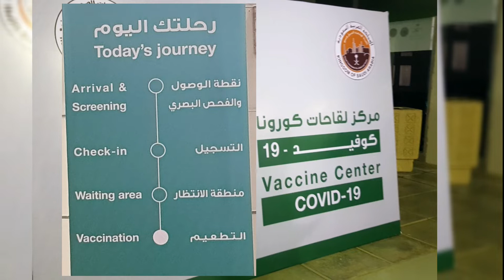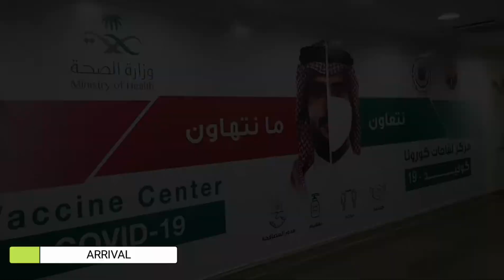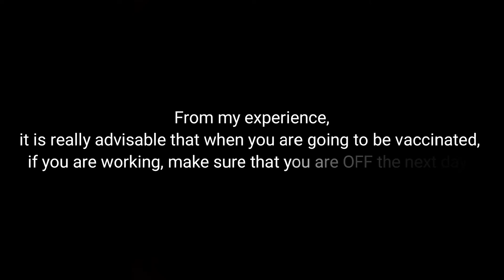AstraZeneca Vaccination | My First Dose Journey | COVID 19 VACCINE | RCMC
I received the AstraZeneca vaccination last March 03, 2021 in RCMC. I was night duty that day and my appointment was at 7:51 pm, so I reported to duty and took endorsement first then went to the vaccination center. This video will show my journey from the Arrival, Screening, Cheking-In, Waiting Area and the Vaccination itself.

It went well actually, it was very organize and very fast. Unfortunately, I experienced one of the expected symptoms after 8 hours receiving it which was back pain or body malaise. I had to visit the staff clinic for consultation then I was prescribed with pain medication and given a one day sick leave.

I took the pain medication and fell asleep, when I woke up, I felt better. It is really advisable to take an OFF duty if you are working, so that if you are going to experience any expected or unexpected signs and symptoms, you have time to consult a doctor and get rest until you get better.